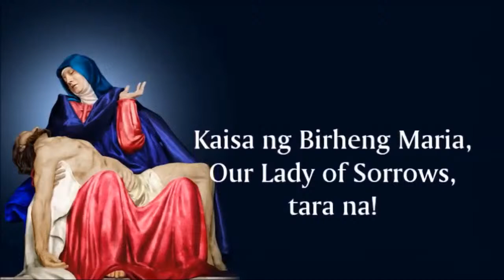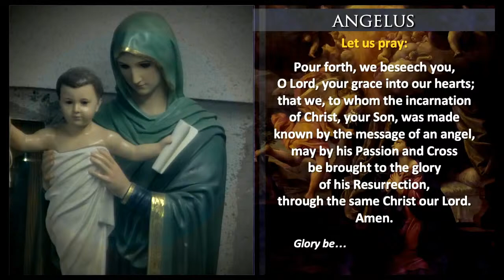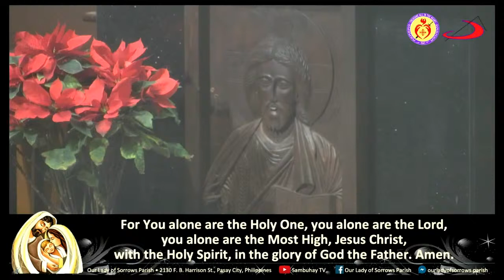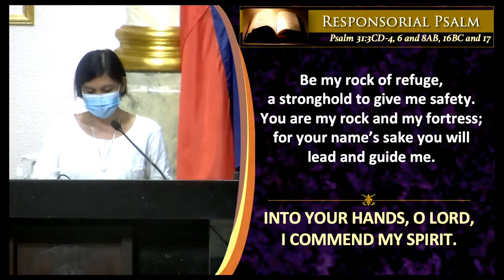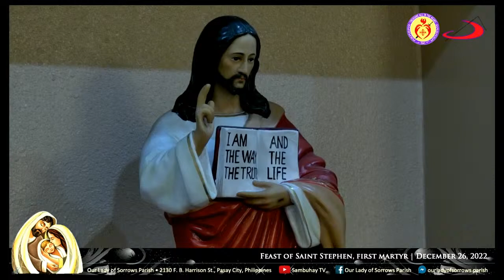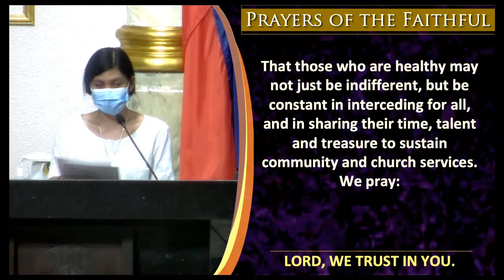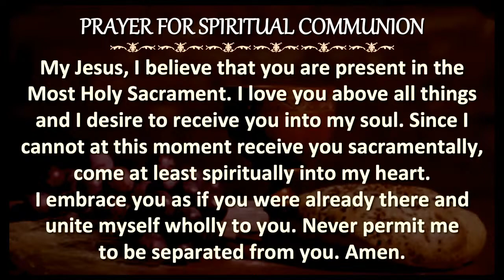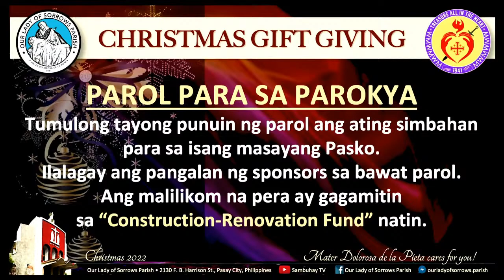Our Lady of Sorrows Parish | December 26, 2022 6AM | Feast of St. Stephen, First Martyr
Fellows and Parishioners, unite and join the Sambuhay TV Mass in the Parish here on Youtube and at Our Lady of Sorrows Parish Facebook Page. Follow us by sharing and liking us. Support and sustain this online Media Ministry.
2130 F. B. Harrison St., Pasay City, Philippines
- Metrobank Current Acct. No.: 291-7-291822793 - Metrobank Pasong Tamo-Bagtikan Branch
– BPI Current Acct. No.: 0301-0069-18 - BPI Buendia-Harrison Branch
- GCash: DOMINADOR G. GUZMAN - 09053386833
You can also visit our official Facebook page for other features.